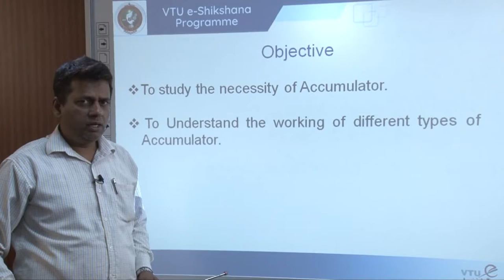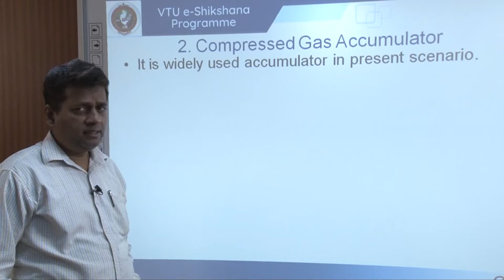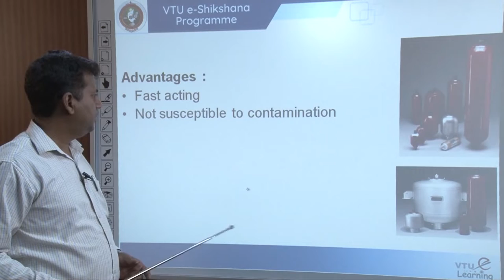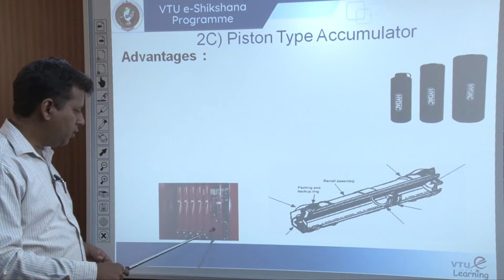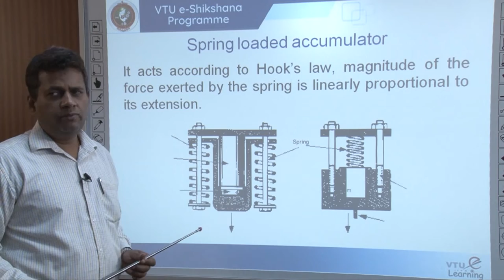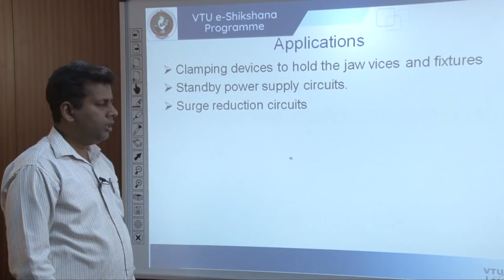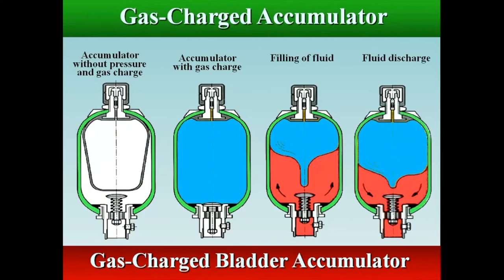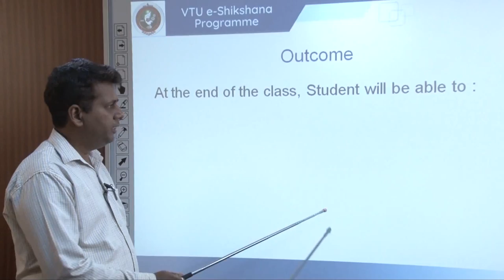Module 02 - Lecture 04